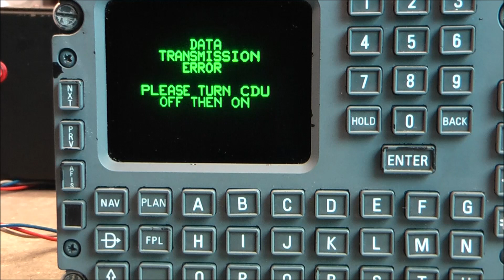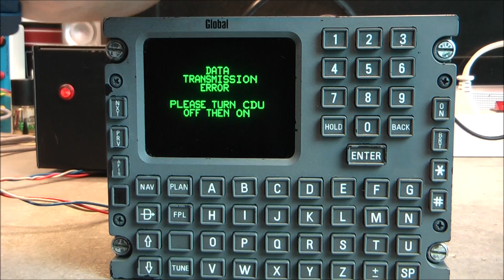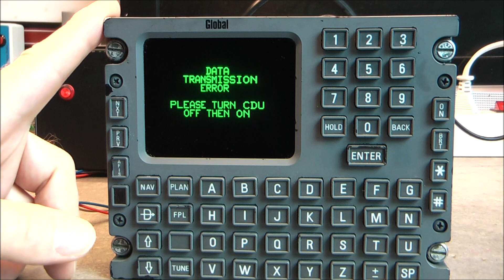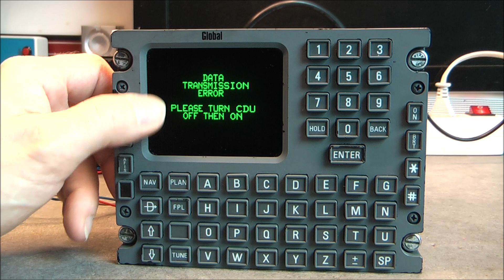Powering up the GNS-X CDU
+ 27 Vdc pin W
Ground pin C
+ 5V between pins P and K for backlight.